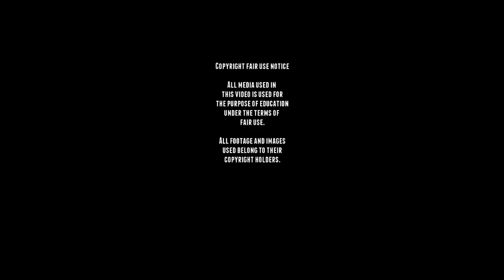Rare Type 87 M25 Vickers Crossley - ヴィッカース・クロスレイ装甲車 - Footage.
Crossley Motors (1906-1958) was an English automotive company, that had a long history of building military vehicles, including the 20/25 series in 1912, BGT (1923), IGL 4-wheel (1923) and 6 wheel (1927–1931), BGV (1927), and IGA (1928). In 1923, Crossley supplied chassis which were armored by Vickers-Crayford. The resulting vehicles were sold to the British Raj of India (around 100), and therefore often called Indian Pattern. They were used to patrol to northern reaches of the British held territories in India. Others saw service with UK, South Africa, Canada, and Argentina. Japan then ordered 12, supplied in 1925. Former South African and Canadian vehicles refurbished in 1938 with Chevrolet truck chassis, becoming the Crossley-Chevrolets which saw service in WW2. The Vickers-Crossley M25 was called Type 87 in the Japanese Imperial Nomenclature and apparently also known as the Dowa (not confirmed).

The Japanese vehicles differed very little from the regular Crossley M25, except for the machine-gun used. They were characterized by their flat-sided engine hood, armored radiator, larger cross-section of the fighting/driving compartment and riveted hull. The two-seat driver compartment was given armored shutters and there was a raised section after the engine compartment. The front (beam axle) and rear (steel casing with fully floating drive shafts) axles were covered with generous mudguards. Suspensions had semi-elliptic springs underslung. The front mudguards supported standard road lights. Access inside the vehicle was done through two small side doors. There were three sliding observation ports per side. One spotlight was apparently mounted over the bumpers at times.

But the trademark of these vehicles was the large, cast hemispherical turret manufactured by Vickers, tailored to house two liquid-cooled standard 0.303 in (7.7 mm) machine guns, with their armored jackets. The great originality was the extreme separation between the two 7.7 mm machine guns, which were in semi-fixed positions, allowed an individual 90° traverse, in addition to the turret traverse. There actually four machine-gun emplacements available, the two weapons could be switched between them rather quickly. The other particular was the turret topped by a split dome for observation and crowd control (in the Japanese version). The regular Indian Pattern Crossley M25 seems to have been given a searchlight mounted on the cupola.

The engine was a Crossley 4531 cc, four cylinders, with a 4 inch (101.6 mm) bore and 5½ inches (140 mm) stroke, Zenith carburetor and side valves. Lubrication was pressure fed to the bearings. Ignition was done with a magneto. It was coupled with a 4-speed gearbox separated from the engine by a short shaft with universal joints. The drive shaft was enclosed in a torque tube bolted to the differential housing and diagonally braced to the rear axle casing. The final drive of the worm type, while the drive clutch was of the cone type. Maximum output was 65 bhp which allowed for a road speed of 45 mph (70 km/h). The brake pedal was operated by contracting shoes on the transmission and hand lever by expanding shoes on the rear wheels.

From the late 1920s and possibly until WW2, these Type 87s served in China. It seems they had been employed only for urban or solid road patrols, without possibilities of quick reverse drive and without any useful off-road capabilities. They were also limited by their solid tires. They were employed and photographed in Shanghai and Tientsin to maintain order. Their fate is unknown.

Source and text from the nice people at tanks-encyclopedia.

ヴィッカース・クロスレイ装甲車（ヴィッカース・クロスレイそうこうしゃ、Vickers-Crossley Armoured Car）は、イギリスのヴィッカース（ビッカース）社の傘下にあたるクロスレイ社が開発・製造した装輪装甲車である。

いくつかのバリエーションがあり、大日本帝国海軍が輸入して海軍陸戦隊で使用した1925年型のM25四輪装甲車 (Vickers-Crossley M25 Armoured Car) が日本では著名である。

■ Wikipedia
■ tanks-encyclopedia
■ preservedtanks
■ pantser.net